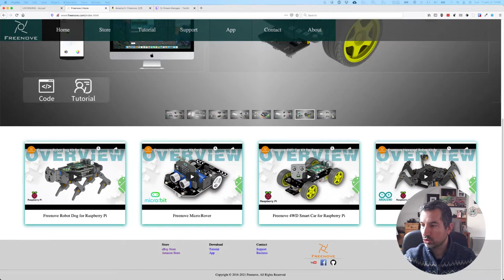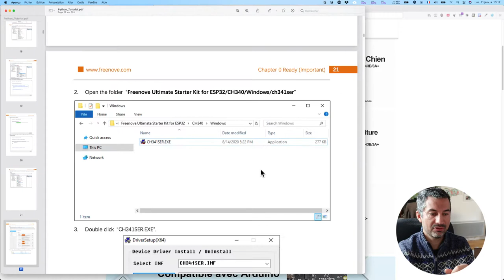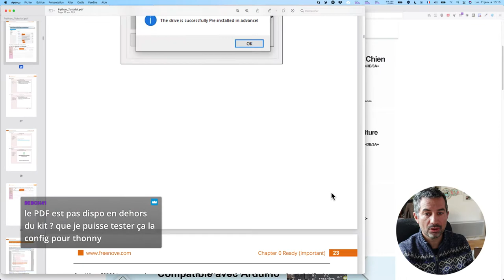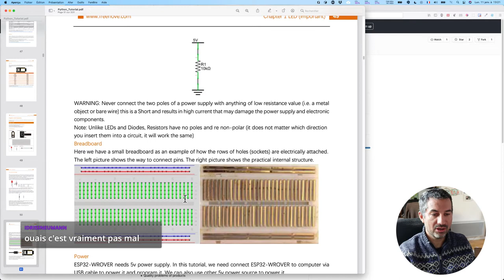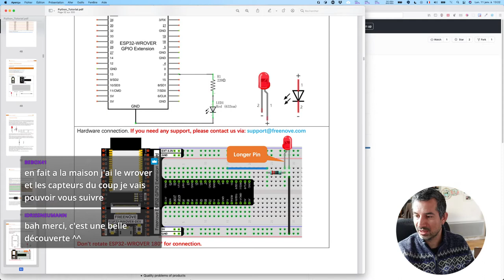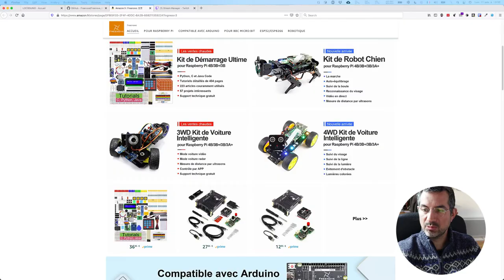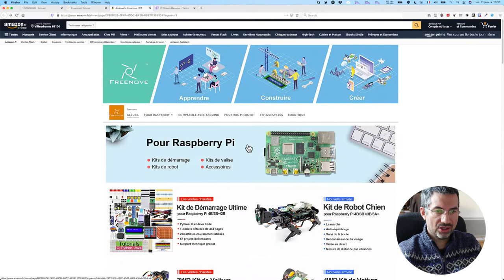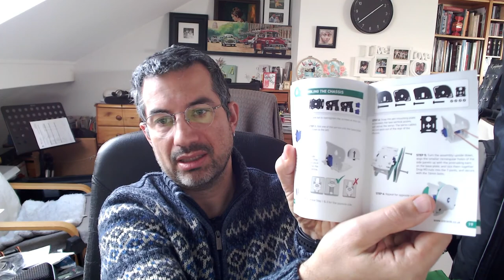CALM #08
Pour ce Comme A La Maison #08, je vous parle des progrès de Padawan grâce au kit de FreeNove.

* le kit
* Thonny IDE